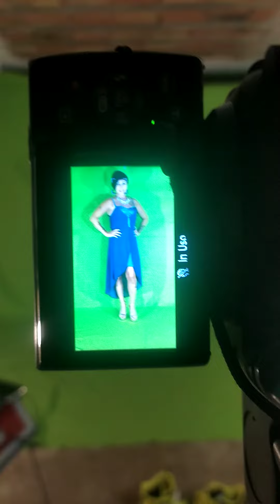Backstage Meteo de News il tg delle notizie pazze